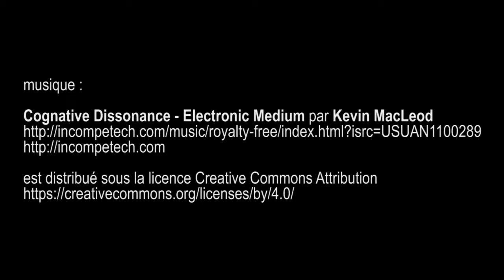expo Lab 14 art urbain - Paris février 2017 Gitup Git 2 Pro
artistes : SEIZE & NICOLAS BARRAUD, EVAZE & SIR, ANIS, NOSBÉ, ELSA LEMESLE & MiNuiT, MADAME, ONSEPT, SLY 2, TAREK BENAOUM, LÉONAR & EMMANUELLE TORNERO, PHOTOGRAFFÉE, BOJAN, MATHIEU FAPPANI, REAONE, JIBÉ.P, PDEM DILLON, SWAR, SNEZ, MADEMOISELLE MAURICE, MOSKO, DRIKA CHAGAS, MORNE, OSONS, FKDL, GREM.One, TEMPO, HOBZ, AKIROVICH, ANTOINE BERTRAND & CLAIRE COURDAVAULT, LYYST, RÉTRO, SPAZM, SOEZ, SPOAL, SMERG, MARKO 93, DOSE, WAYNE, CANNIBAL LETTERS